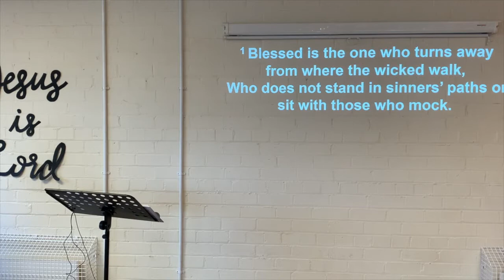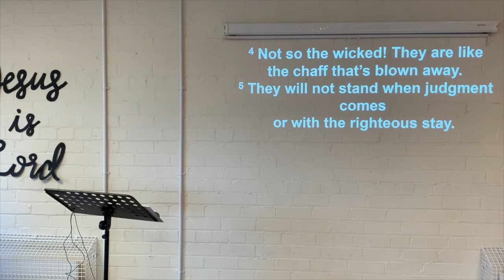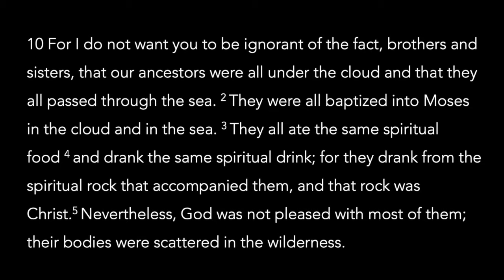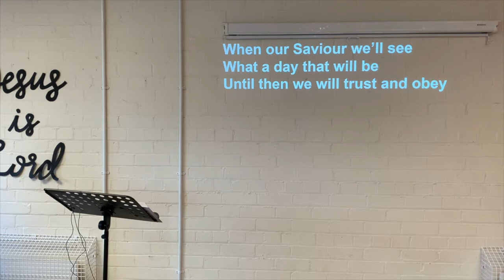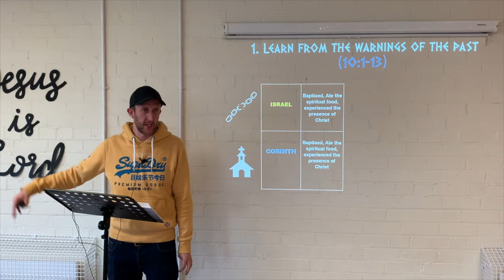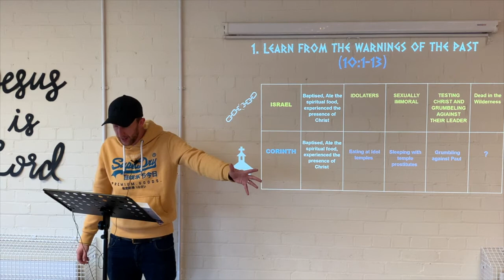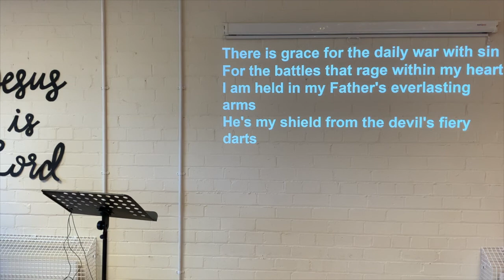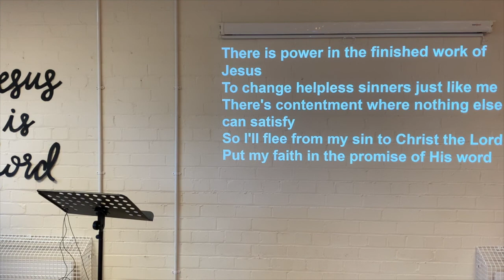Charleston Community Church October 30 2022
Andy Robertson

'Holiness is more important than conformity'
1 Corinthians 9:24-10:22

St Peter’s holds a CCL Streaming Licence